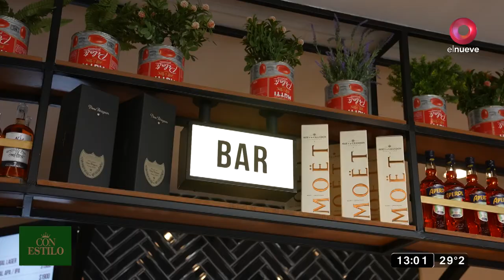Con Estilo: Entrevista a Donato de Santis | Programa del 7 de enero de 2024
El cocinero italiano habló de todo con la conductora.
Con Estilo es un lifestyle semanal conducido por la periodista Myriam Bunin que fusiona actualidad, tendencias, arte, gastronomía, música, moda, tecnología y diseño.